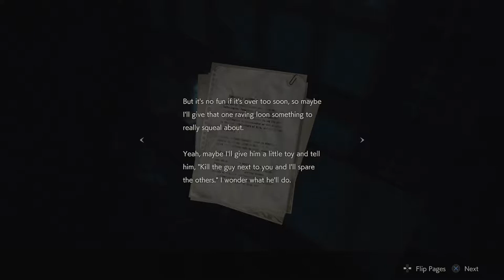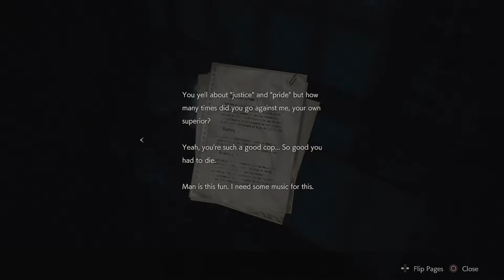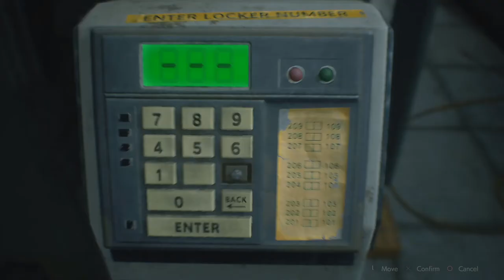Leon's Desk - Part 3 - Let's Play Resident Evil 2 Remake w/ The Xcon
Today we return to Resident Evil 2 Remake.